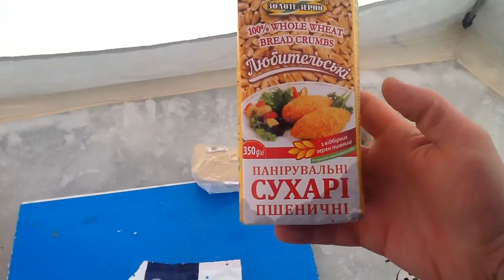Рыбалка на Осколе Яцковка "Честный обзор"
Оскол 10февраля Яцковка